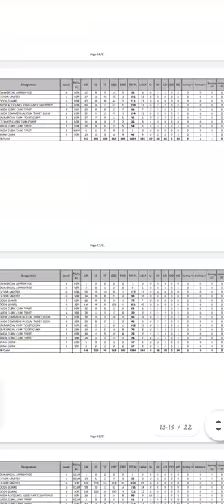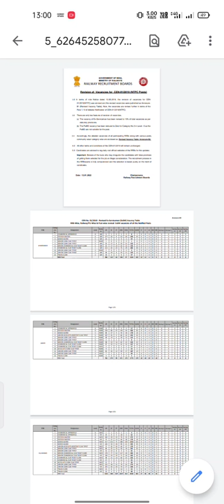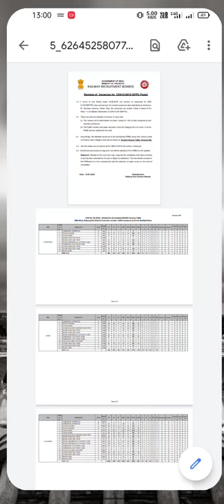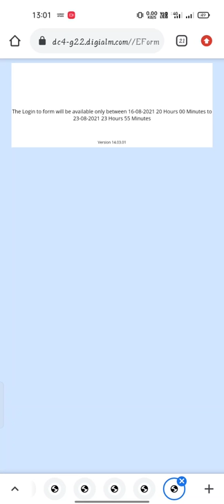RRB NTPC RESULT/ RESULT AA RHA HAI /LINK ACTIVATE HONE WLI HAI # NTPC RESULT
You will get PDFS / VIDEOS OF GOVERNMENT EXAM PREPARATION
## EXAMS KAISE CRACK KRE
#SSC MTS
#SSC GD
#SSC MTS
#RAILWAYS NTPC,GROUPD
mentor: harshal sir

having teaching experience of 4 year  in government exams SSC
qualifying exam: SSC MTS, SSC GD,RRB